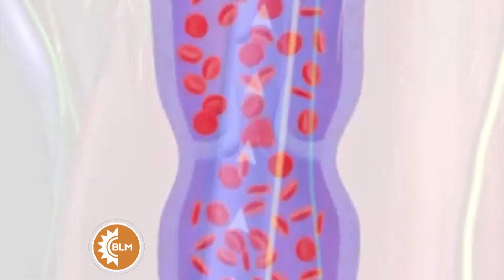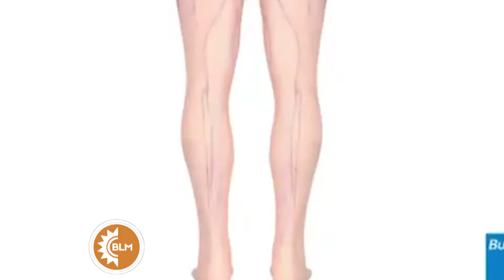¿Por qué se nos "duermen" las piernas? I BLM I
El temporal entumecimiento de una parte del cuerpo se conoce como parestesia y es causada por la presión que se ejerce en los vasos de los nervios, que son las pequeñas arterias que le proporcionan oxígeno y nutrientes a los nervios periféricos del cuerpo.